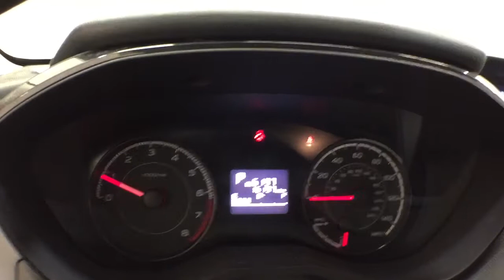2018 Subaru Impreza Troy, Colonie, Glenville, Clifton Park, Saratoga Springs, NY U74235A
Crystal White Pearl Used 2018 Subaru Impreza available in Troy, New York at Carbone Subaru of Troy. Servicing the Colonie, Glenville, Clifton Park, Saratoga Springs, NY area.
2018 Subaru Impreza 2.0i 4-door CVT - Stock#: U74235A - VIN#: 4S3GKAA64J3620822

: Crystal White Pearl exterior and Ivory interior Impreza trim. FUEL EFFICIENT 38 MPG Hwy/28 MPG City! Onboard Communications System Apple CarPlay Smart Device Integration All Wheel Drive Back-Up Camera iPod/MP3 Input. KEY FEATURES INCLUDE: Onboard Communications System MP3 Player Keyless Entry Remote Trunk Release Steering Wheel Controls Child Safety Locks. Subaru Impreza with Crystal White Pearl exterior and Ivory interior features a 4 Cylinder Engine with 152 HP at 6000 RPM*. EXPERTS CONCLUDE: Edmunds.coms review says First off if youre in the market for a traditional compact car with the stable traction provided by all-wheel drive you can end your search with the 2018 Subaru Impreza. Its the only car in its class to offer it.. VISIT US TODAY: Carbone Subaru of Troy is a premier new and used car dealership serving Albany Rensselaer East Greenbush and Watervliet region. If you want to upgrade your current ride to a new or like-new vehicle head over to Carbone Subaru today. Our dealership is located in Troy New York but our loyal customer base extends into Albany Rensselaer East Greenbush Watervliet and beyond. Horsepower calculations based on trim engine configuration. Fuel economy calculations based on original manufacturer data for trim engine configuration. Please confirm the accuracy of the included equipment by calling us prior to purchase.